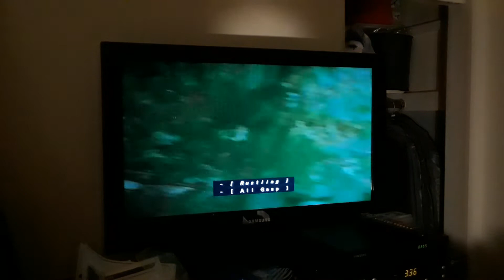Welcome to camp nightmare part 1